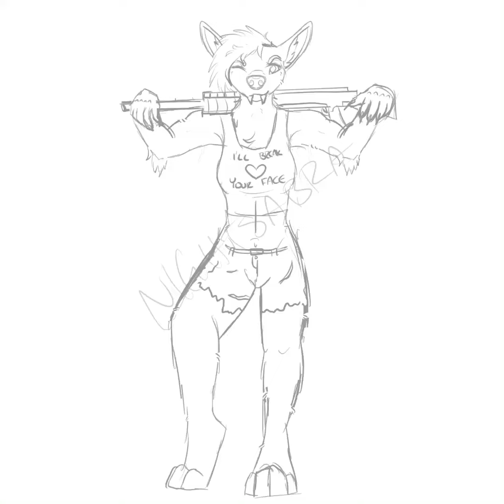Hot Girls and Shotguns